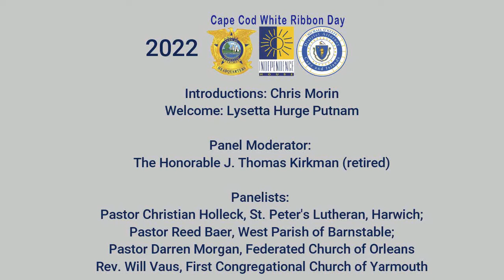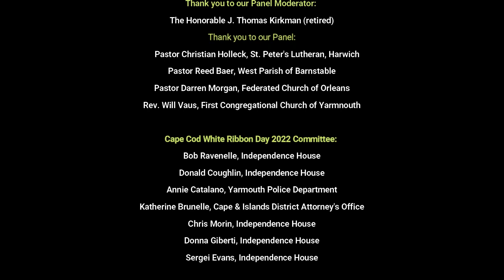WRD 2022 Faith Leaders Panel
This Faith Leaders Panel is part of a 2022 month-long series of events taking place for Cape Cod Ribbon Day. Cape Cod White Ribbon Day is a collaboration between Independence House, the Yarmouth Police Department, and the Cape & Islands District Attorney's office. The Faith Leaders Panel is comprised of moderator, The Honorable J. Thomas Kirkman (retired); Panelists include Pastor Christian Holleck, St. Peter’s Lutheran, Harwich; Pastor Reed Baer, West Parish of Barnstable; Pastor Darren Morgan; Federated Church of Orleans; and Rev. Will Vaus, First Congregational Church of Yarmouth. The Panel's discussion brings men in the faith-based professions to talk openly about gender-based violence.